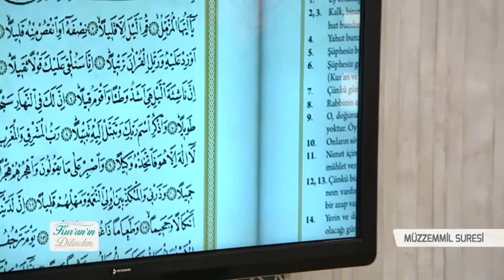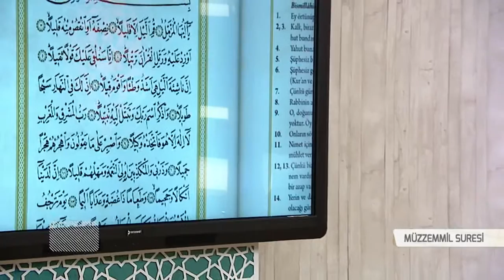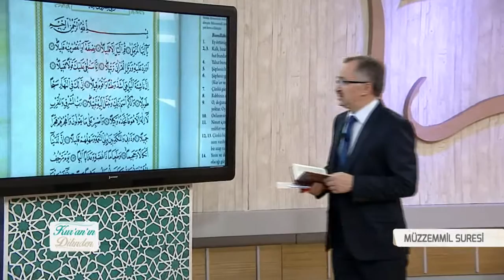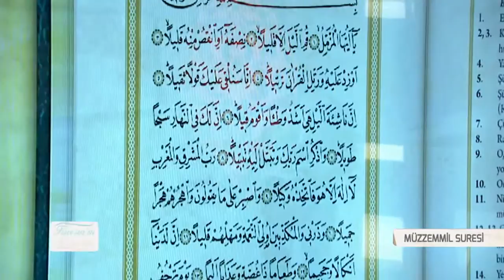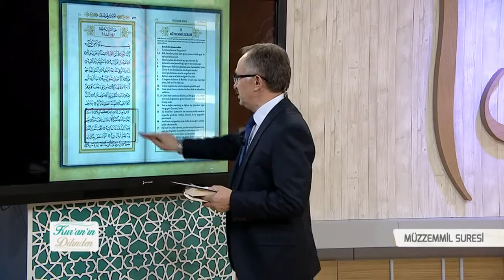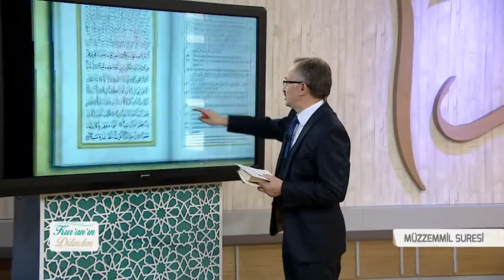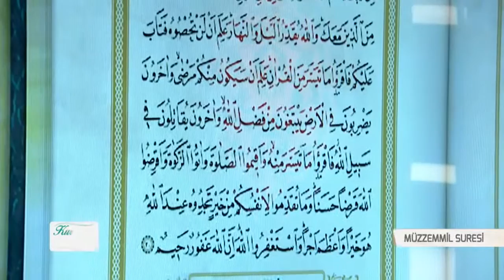Kur'an'ın Dilinden 138.Bölüm - (Müzzemmil Suresi)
Konu: Müzzemmil Suresi